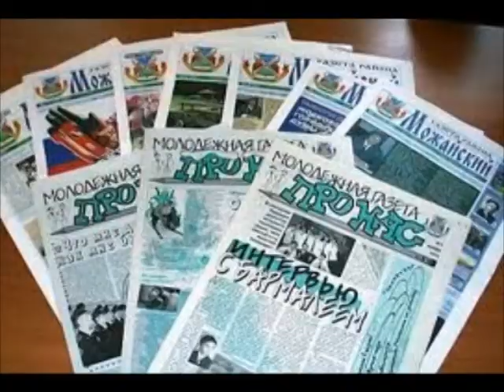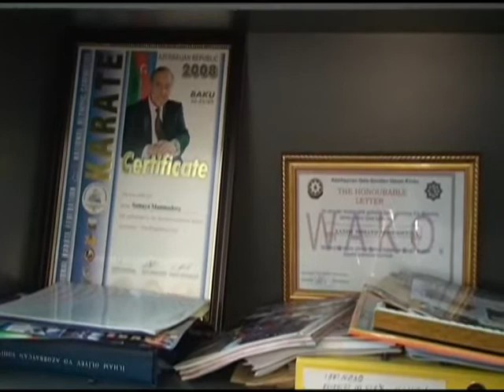Səmayə Məmmədova - GİN-in Baş məsləhətçisi, mətbuat katibi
Media və İdman